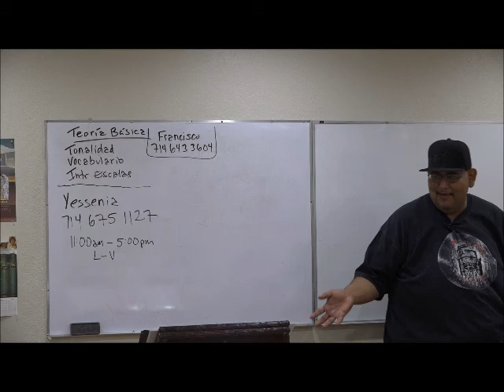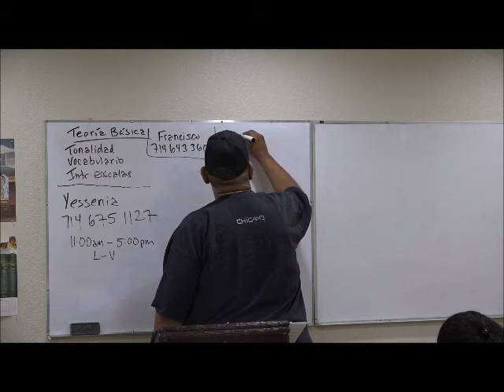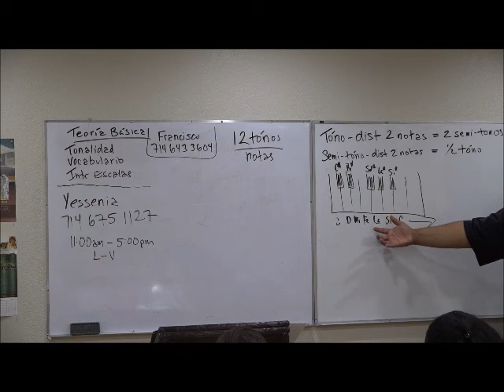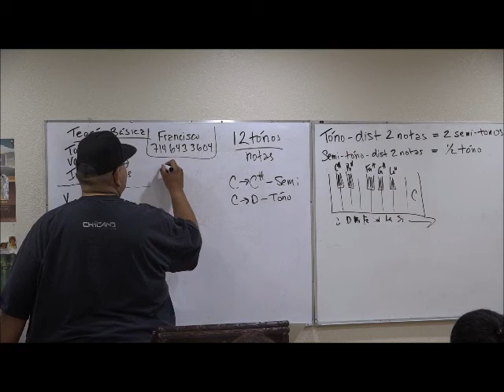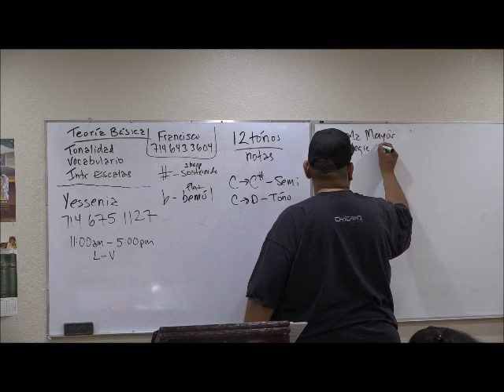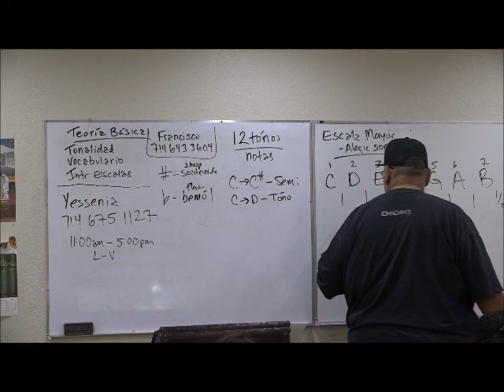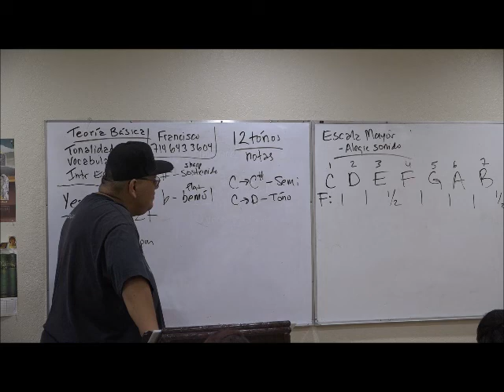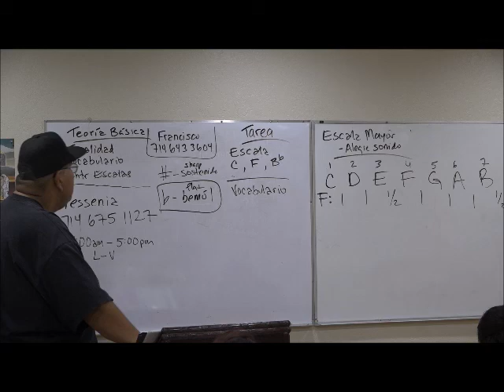TDE Basic Theory Class #1 - Francisco Saucedo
Basic Theory

Hello, here we are learning about basic music vocabulary and an introduction to the major scale.

Templo del Evangelio
251 N Perris Blvd